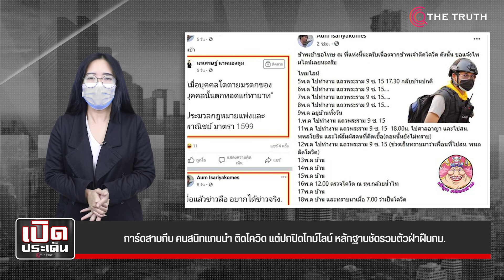การ์ดสามกีบ คนสนิทแกนนำ ติดโควิด แต่ปกปิดไทม์ไลน์ หลักฐานชัดรวมตัวฝ่าฝืนกม.